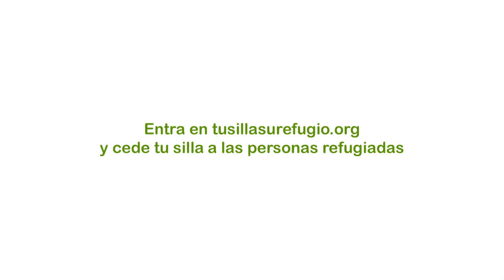La silla de Inma Cuesta para los refugiados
En las cenas cedemos el mejor sitio a nuestras personas invitadas, en el metro el asiento a las personas mayores, en cualquier mesa donde se sientan dos lo hacen tres… y ahora ha llegado el momento de hacer de nuestras sillas un símbolo de refugio para quienes más lo necesitan.

La Comisión Española de Ayuda al Refugiado (CEAR) se une a grandes nombres de la cultura, el deporte y el periodismo para mostrar, a través de las sillas que han personalizado, el clamor de la sociedad española que pide acoger a las personas refugiadas.

y cede tu silla para las personas refugiadas.